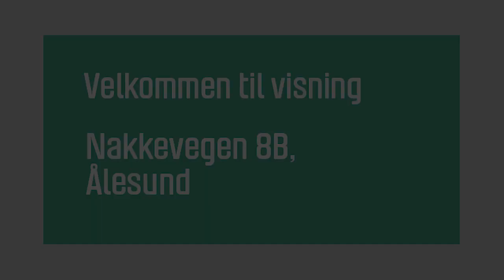Nakkevegen 8B, Ålesund